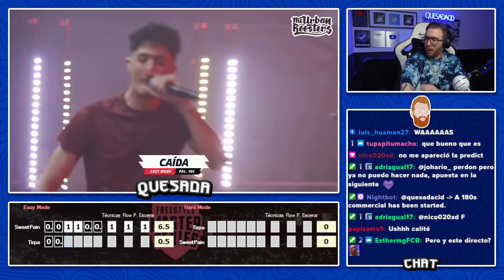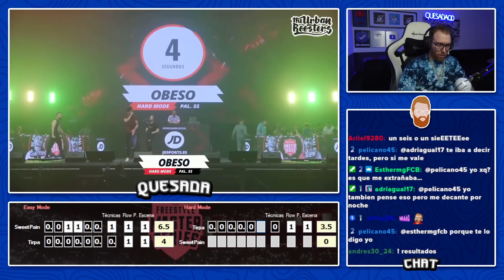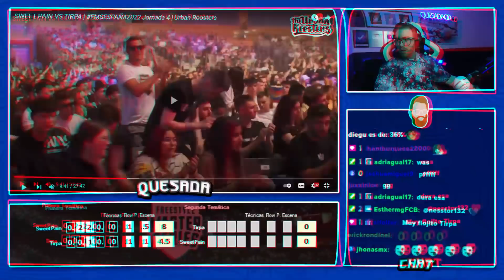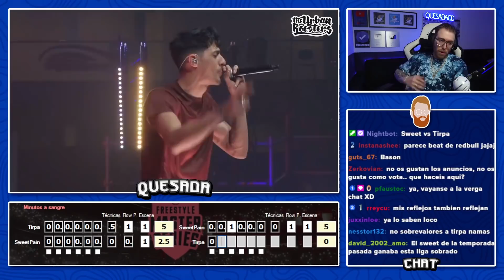¿GANÓ SWEET PAIN JUSTAMENTE A TIRPA? | TIRPA VS SWEET PAIN FMS ESPAÑA J4